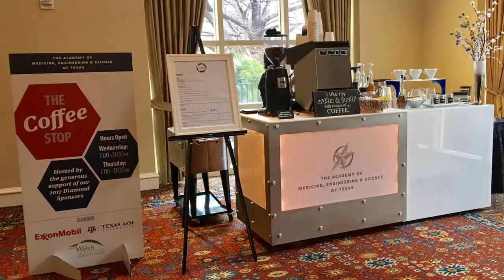Mobile Espresso Bars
Our professionally trained Baristas provide a fun, engaging and exceptional craft coffee experience that exceeds expectations. Our Bars are customizable and can fit into every space.​